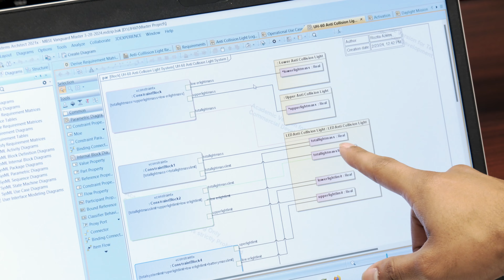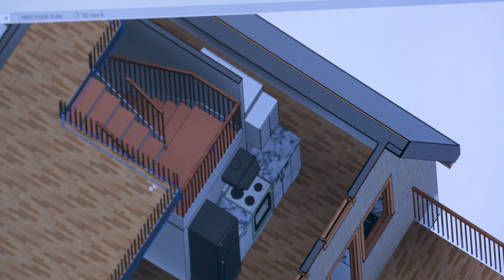A Journey of Hope and Success